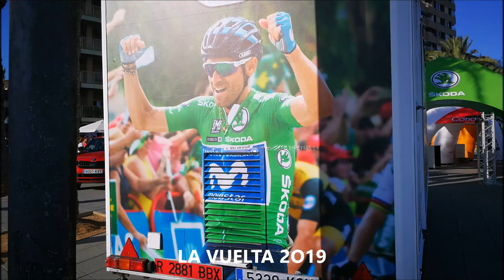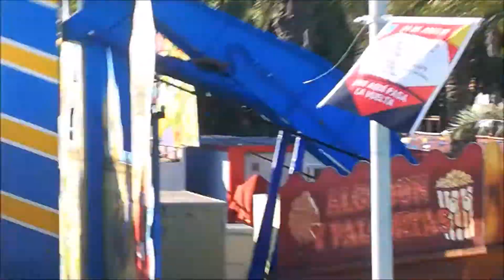la vuelta preparation du 23 aout 2019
23 aout il y a plein d'animations sur les paséos avec la preparation de la VUELTA 2019 pour demain qui demarre a la laguna rosa